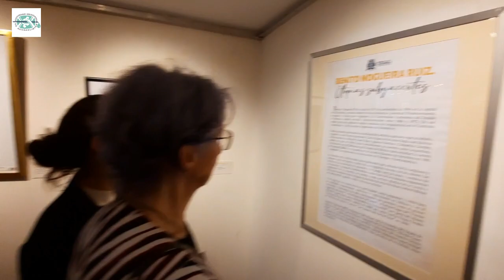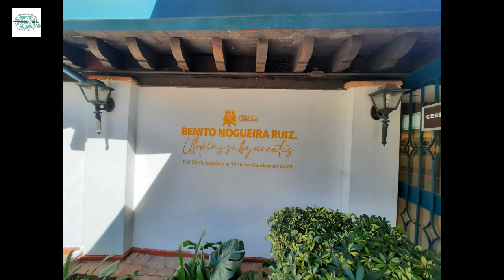Benito Nogueira Ruiz: Utopías Subyacentes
Merecido homenaje, de la Sociedad Mexicana de Acuarelistas, al maestro Benito Nogueira Ruiz, un pilar entre la acuarela mexicana, y es el recito del museo nacional de la acuarela, donde  presenta parte de su historia plástica,  son muchos años de quehacer cultural, que cubre ademas la administración  del museo de la acuarela del estado de México, así como gestor y promotor del arte.
Nos presenta una selecta exposición que recorre por varias temáticas, el retrato, el paisaje, el surrealismo, todo conseguido con una bella  composición y detalle correcto que de su paleta surge.

Rumbo a los 60 años de la Sociedad Mexicana de la Acuarela.